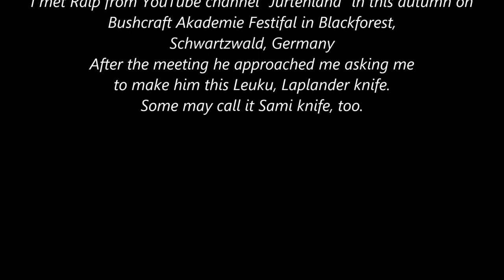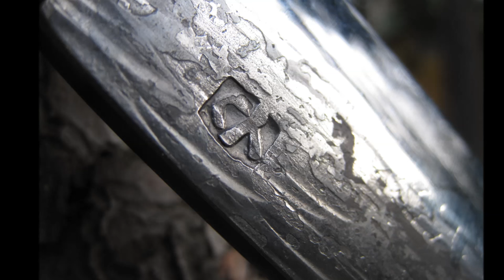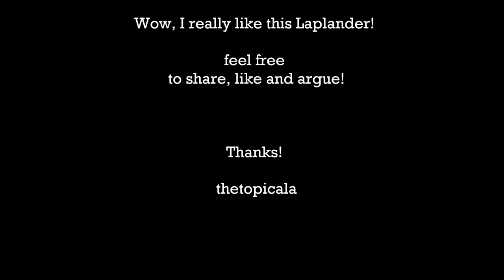Laplander Knife with oak and antler by thetopicala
I was so pleased to sit down on the hummock in the forest and taking these pictures. This is the Laplander knife I wanted it look like. Puronvarsi blade is always a pleasure to do. I found this piece of old oak wood by accident in the attic of a horse stable (Kaukola) with the help of a friend. I did finish this and any handle for the first time with Linseed oil. Nice matte shine, not bad at all!

"Silence" and "Dancing in the Edge". From Free Music Archiva.